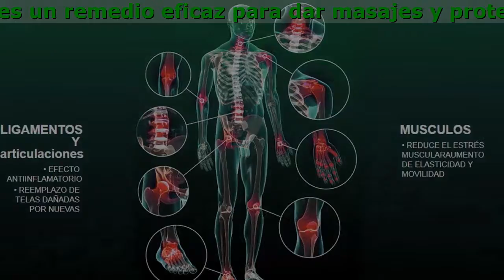Kanabialis En Mercado Libre Colombia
Al masajear con Kanabialis, puedes proteger y mantener el buen estado de tu espalda
¡El pomada Kanabialis es un remedio eficaz para dar masajes y proteger el buen estado de la espalda y las articulaciones!

- Dispara el proceso de regeneración de los cartílagos
- Mantiene en buen estado el tono muscular
- Según estudios clínicos, ayuda a mantener el buen estado de la espalda y articulaciones
- Mejora el estado de ánimo porque ayuda a diminuir el dolor
- Evita las inflamaciones

Kanabialis es un remedio que puede usarse para mantener en buen estado la espalda y articulaciones. Según estudios realizados por fisioterapeutas, puede ayudar a regenerar los cartílagos y detener la degeneración del tejido cartilaginoso. También reduce el dolor, lo que mejora el estado de ánimo. El efecto positivo puede verse después de la primera aplicación. Si se usa regularmente, ayuda a disminuir el dolor de espalda.

Ventajas de el pomada para espalda y articulaciones

- Alta Efectividad
Que reduce el dolor después de la primera aplicación
- No Tiene Efectos Secundarios
Completamente seguro de usar una vez o regularmente
- Composición 100% Natural
Sólo componentes activos de plantas herbales
- Probado Por Expertos
El producto está certificado y satisface los requisitos de estándares
- Una Amplia Variedad De Acciones
Ayuda a sobrellevar las consecuencias del envejecimiento

La composición de fue desarrollada Por El Método Científico.

- Trata la inflamación.
- Combate contra los procesos degenerativos en los ligamentos y articulaciones, evitando su posterior aparición.
- Aumento de la movilidad articular.
- Alivio instantáneo del dolor

Otros posibles efectos de los cannabinoides incluyen:

- Propiedades antiinflamatorias
- Recuperación y rejuvenecimiento de células de ligamentos y articulaciones.
- Eliminación de productos de descomposición y toxinas del área de exposición.

Testimonios de los compradores

El pomada Kanabialis me ayudó muchísimo cuando me lastimé las articulaciones de la rodilla luego de entrenar. Mi rodilla estaba inflamada y realmente lastimada, pero gracias a Kanabialis y un suave masaje, el aspecto de mi rodilla mejoró.
María, 31 años, instructora de programas grupales en una red de clubes de fitness

Desde que comencé a utilizar Kanabialis, no he tenido más calambres y dolor de espalda, aunque no he pasado el día sin dolor. Y, lo mejor de todo, es un aroma genial que aumenta increíblemente el estado de ánimo.
Jacob Z.